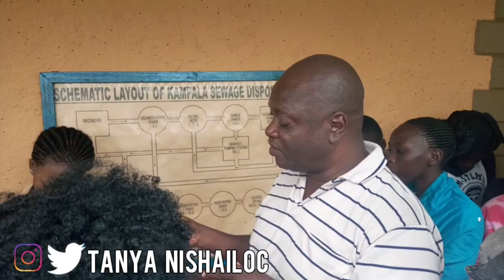HOW SEWAGE IS TREATED IN AFRICA(UGANDA)AT BUGOLOOBI SEWAGE TREATMENT PLANT#howsewageistreated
hi guys Tanya Nishailoc here and in today's video i want to bring you to my trip/event/tour of the bugoloobi sewage treatment plant where sewage is treated before being dumped back in to the lake Victoria. this sewage comes from sorrunding cities such as kampala, and in the video i take you in atour of how sewage is treated and at the same time made safe for re use again in uganda Africa